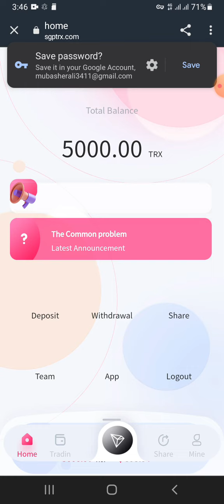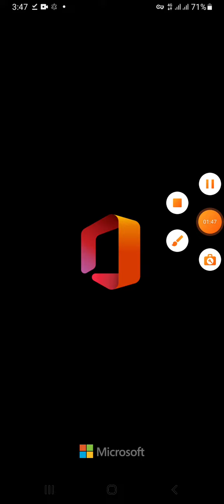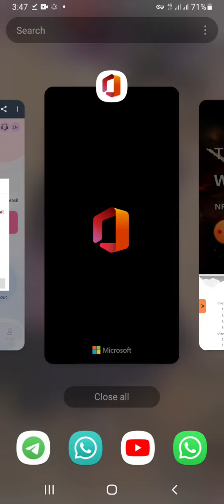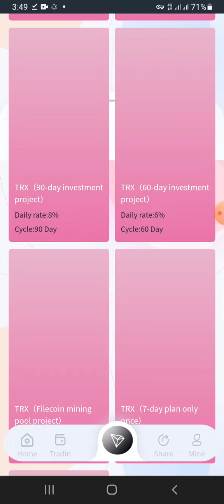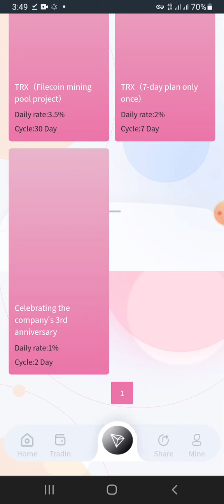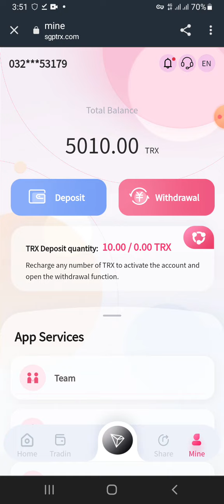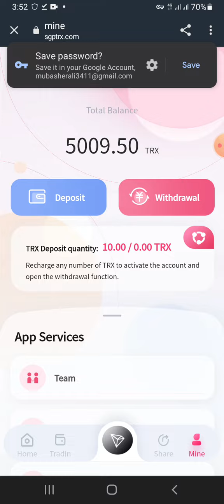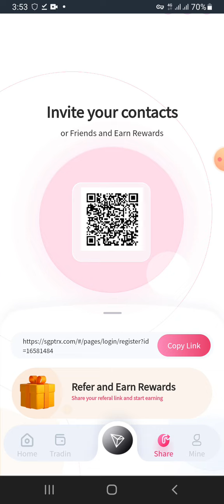The official mining farm [TRXAD.com] 22 years of registration can get 5000trx for free,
Trxad Mining Farm 2022 I introduce you to TrxAd Mining Farm | Sign up and get 5000 Trxad for free | Best Cloud Mining Site in 2022 Registration

There are many websites imitating ours, please see the URL and make no mistake. Professional mining integrity company, find the only official link: -trxad.com Please click the link to contact the official staff! trxad White Paper

The basic account investment income is as follows: Minimum deposit Strx Daily withdrawal 596 Cumulative deposit 5 to 30000trx, daily withdrawal 5% Cumulative deposit 30,001 to 200,000 TRX, daily withdrawal 6% Cumulative deposit 200001 to 500000TRX, each Daily withdrawal 7.0% Cumulative deposit 500001 to 1000000TRX, Daily withdrawal 8.0% Cumulative deposit 1000001 to 10000000TRX, Daily withdrawal 9.0 Cumulative deposit exceeds 30000000TRX, daily withdrawal 10.0% return. This is a long-term stable income, looking forward to the 290) commission when you join the LV3 recharge. Receive generous rewards for referral registration: LV1 registration, you can get 15TRX commission; LV2 registration, you can get 5TRX commission; LV3 registration, you can get 2TRX commission. Recommend more users to join your promotion link, the more commission reward you get, the bonus can be withdrawn immediately, unlimited!  Your top searches...